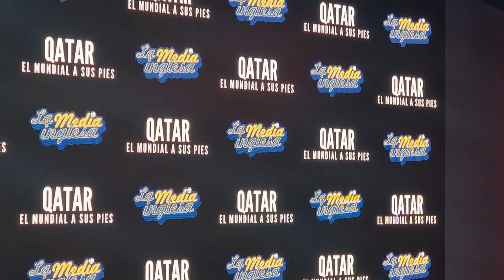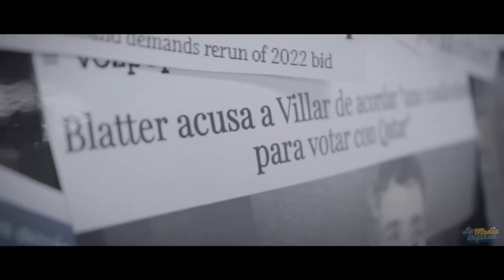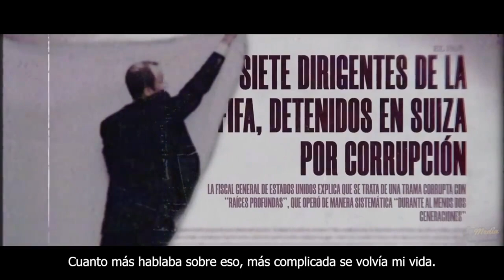💩 Mi POSTURA sobre el "MUNDIAL" de QATAR 🔥 Brutal documental de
Os hablo un poco sobre mi postura y el Mundial de Qatar y de paso os recomiendo un canal espectacular de YouTube que se llama @Lamediainglesa y son unos absolutos cracks!

🏟 INFORMACIÓN